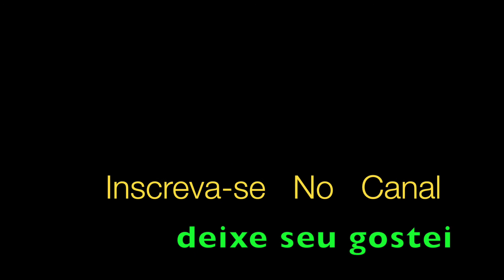Amor Perfeito Trompete Roberto Carlos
Amor Perfeito, sucesso na gravação de Roberto Carlos, Compositor  Michael Sullivan / Paulo Massadas / Lincoln Olivetti / Robson Jorge
Aldinho Interpreta ao Trompete
Link com Partitura

Fecho os olhos pra não ver passar o tempo
Sinto falta de você
Anjo bom, amor perfeito no meu peito
Sem você não sei viver
Vem, que eu conto os dias
Conto as horas pra te ver
Eu não consigo te esquecer
Cada minuto é muito tempo sem você, sem você

Os segundos vão passando lentamente
Não tem hora pra chegar
Até quando te querendo, te amando
Coração quer te encontrar

Vem, que nos seus braços
Esse amor é uma canção
E eu não consigo te esquecer

Eu não vou saber me acostumar
Sem sua mão pra me acalmar
Sem seu olhar pra me entender
Sem seu carinho, amor, sem você

Vem me tirar da solidão
Fazer feliz meu coração
Já não importa quem errou
O que passou, passou, então vem, vem, vem, vem

O que passou, passou, então